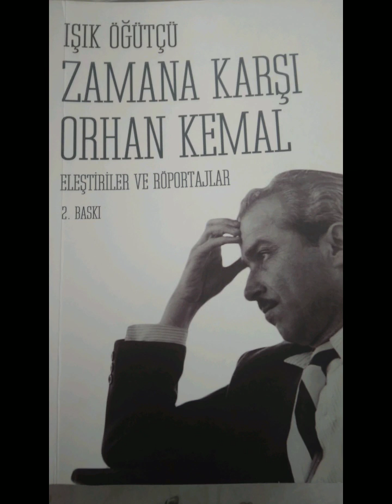Mustafa Baydar ile Söyleşi